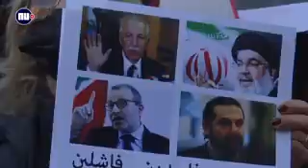Libanezen eisen antwoorden, twee jaar na verwoestende explosie NU Het laatste nieuws het eerst o